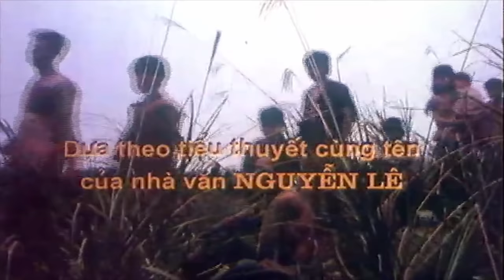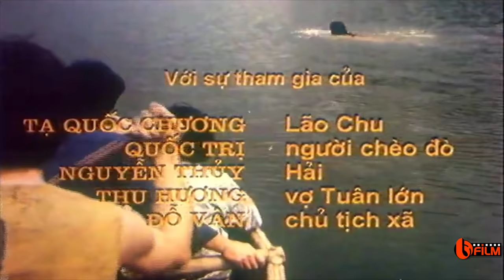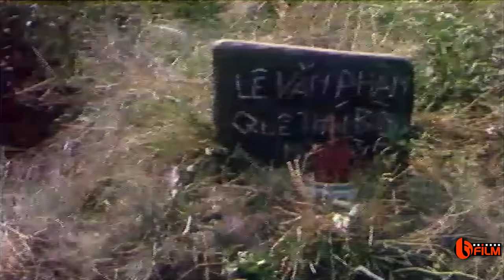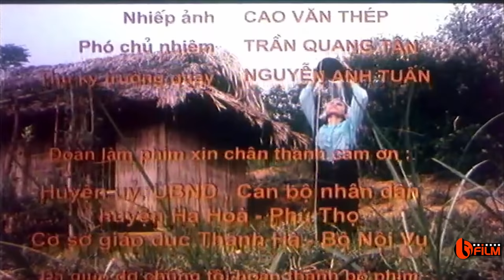Phim Việt Nam Cũ | Đầm Hoang | Phim Hay Đặc Sắc Nên Xem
Xem Thêm nhiều hơn nữa:
© Bản quyền thuộc về  Media Corp